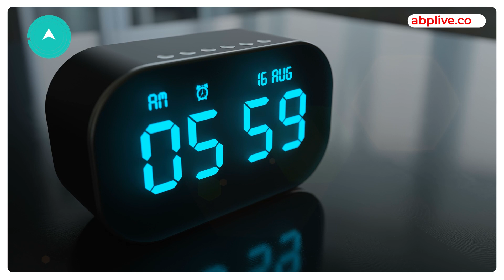सुबह जल्दी उठने से मिलेंगे कई लाभ | Early Morning Routine to achieve success | Arun Pandit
Early Morning Routine to achieve success could include waking up early, drinking water, exercising, meditating, planning your day, eating a healthy breakfast, and getting ready. You can elaborate on each step and provide examples of exercises, meditation techniques, breakfast options, and other tips to help viewers establish their own successful morning routine. Additionally, you can emphasize the importance of consistency and persistence in establishing a morning routine and how it can positively impact their productivity, energy levels, and overall well-being.

"Transform Your Life with this 7 Step Morning Routine for Success"
"Start Your Day Like a Pro: Secrets to a Successful Morning Routine"
"How to Achieve Your Goals with a Powerful Morning Routine"
"Unlock Your Potential with this Life-Changing Morning Routine"
"The Ultimate Guide to a Healthy and Productive Morning Routine for Success"